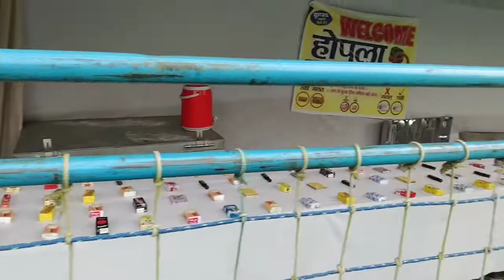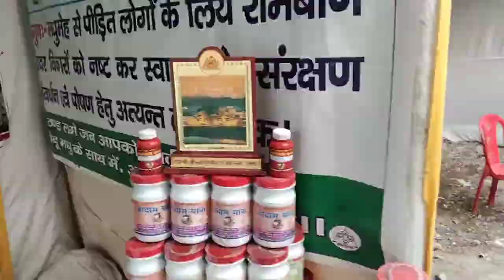wow sach mai bahut acha mela hai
hello friends keise aap sabhi ko I hope thik hi honge